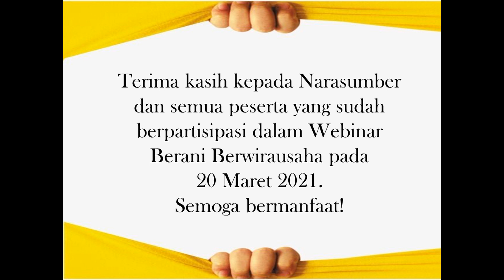Pengumuman Pemenang Doorprize !!!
Hi Sahabat Alumni..

Berikut adalah daftar pemenang doorprize Webinar, silahkan check daftar namanya. Kamu yang beruntung akan dihubungi mimin yaa..

Terimakasih kepada para Narasumber dan Peserta Webinar yang telah meluangkan waktunya, semoga kegiatan ini bermanfaat untuk kita semua.

Sampai jumpa di Video dan Kegiatan selanjutnya.

Xoxo,